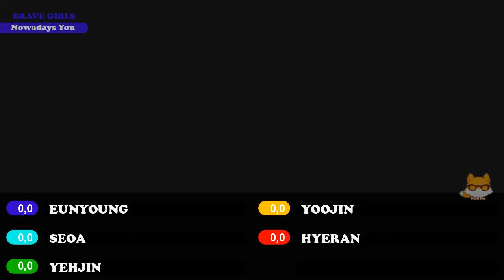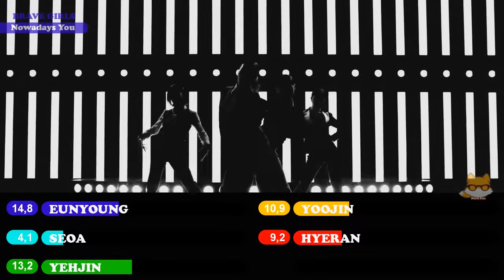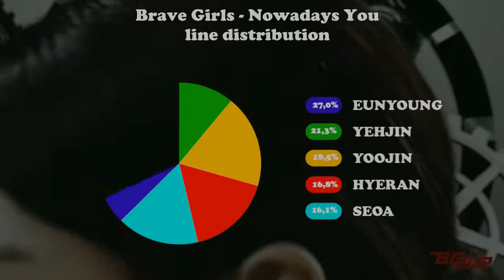Line Distribution: Brave Girls - Nowadays You (Color Coded)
*LINE DISTRIBUTION*
BRAVE GIRLS - NOWADAYS YOU
Album: Re-Issue (2012)
Request by BuddyPlayboyz
Fair distribution.